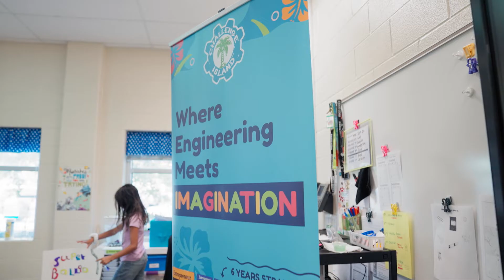Welcome to Challenge Island: The World's #1 STEAM Program (60 Second Overview) 🏝️⚙️🎨🎯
Learn what kids and educators LOVE most about Challenge Island classes, camps, field trips and family engagement events!